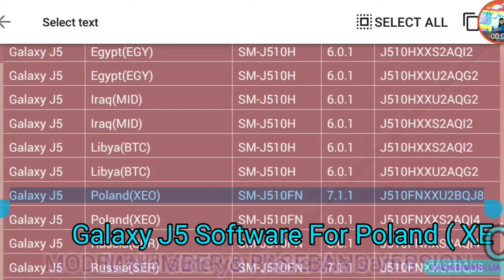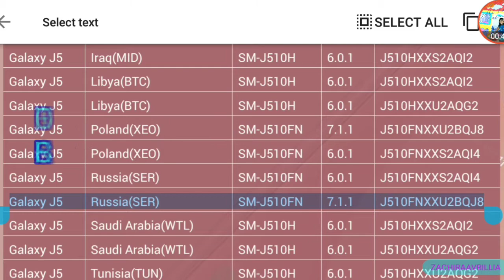Samsung Galaxy J5 SM J510FN 7 Nougat Firmware For Russia(SER)& Poland(XEO)⤵️Download 《HD》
SPECIAL THANKS TO:
☆SamMobile
☆ABHIJEET M.
☆JOSH L.
Download Galaxy J5 SM-J510FN 7 NOUGAT Firmware For Russia & Poland than you can Flash Manually Software with ODIN tool
*Follow the Instruction(In download section) about Flashing with ODIN*
⚠️(DWYOR=DoWithYourOwnRisk)
*If u have similar with this BASEBAND u can try this firmware
*Multi CSC